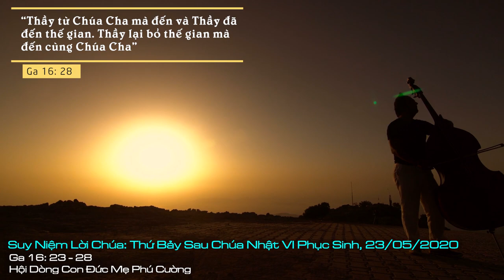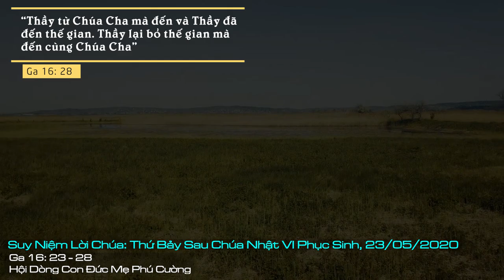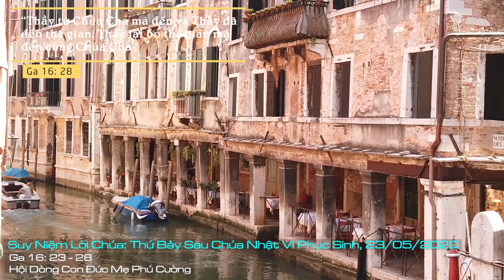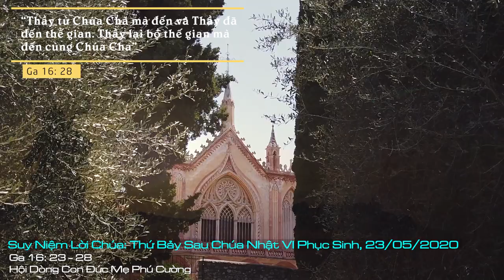Suy Niệm Lời Chúa: Thứ Bảy Sau Chúa Nhật VI Phục Sinh, 23/05/2020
Thứ Bảy Sau Chúa Nhật VI Phục Sinh: Xin cho chúng con, nhờ cuộc khổ nạn và phục sinh của Con Cha, mà được muôn đời sống hạnh phúc trong nhà Cha trên quê hương vĩnh cửu, nơi mà Chúa Giêsu đã chuẩn bị cho chúng con.
Cầu nguyện nhân danh Chúa Giêsu như chính Chúa đã dạy, đó là điều mà Hội Thánh vẫn luôn luôn làm. Trong phụng vụ, Hội Thánh nhờ Chúa Giêsu dâng lên Chúa Cha chính hy tế mà Chúa Giêsu đã thực hiện. Trong mỗi lời cầu nguyện của mình, Hội Thánh vẫn kêu nài rằng: “Chúng con cầu xin, nhờ Đức Giêsu Kitô, Chúa chúng con”.
Vâng lời Chúa Giêsu và noi gương Chúa Giêsu, chúng ta hãy cầu nguyện và cầu nguyện không ngừng, cầu nguyện liên lỉ. Chúng ta hãy cầu nguyện nhân danh Chúa Giêsu, để nhờ công nghiệp, nhờ sự sống, sự chết và sự sống lại hồng phúc của Chúa Giêsu, xin Thiên Chúa ban cho chúng ta muôn vàn ơn thánh, nhất là những ơn cần thiêt cho linh hồn, cho đức tin, cho lòng yêu mến Chúa và cho sự sống đời đời của chúng ta.
Lạy Cha là Thiên Chúa tình yêu, chúng con cậy nhờ danh Chúa Giêsu Kitô, Con Cha mà van nài Cha tuôn đổ trên chúng con muôn ơn lành. Xin cho chúng con, nhờ cuộc khổ nạn và phục sinh của Con Cha, mà được muôn đời sống hạnh phúc trong nhà Cha trên quê hương vĩnh cửu, nơi mà Chúa Giêsu đã chuẩn bị cho chúng con. Amen.